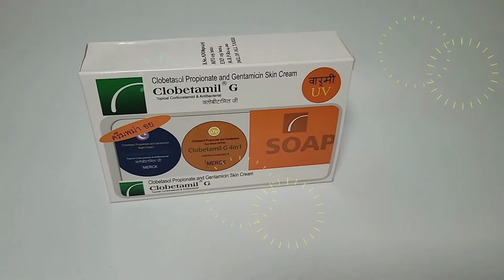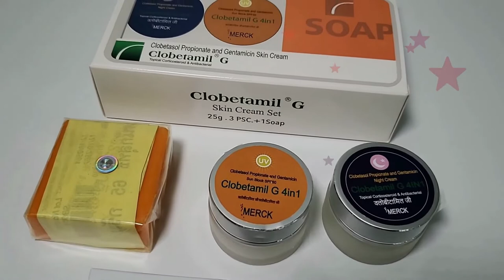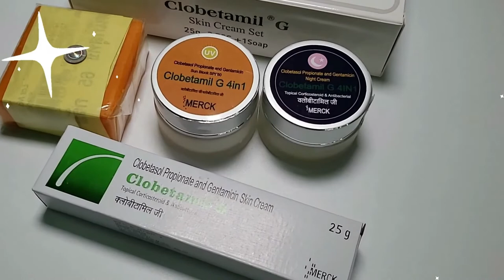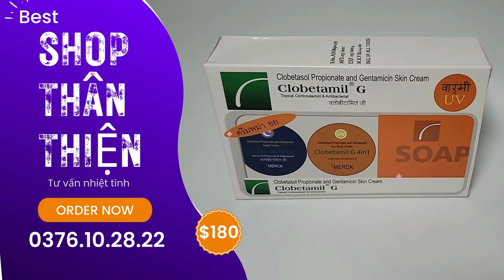Kem Clobetamil G có trị mụn không? Sự thật hết mụn với kem Clobetamil G 4in1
Trong video này, shop Giúp Bạn Trẻ Đẹp bên mình sẽ nói rõ thắc mắc của hàng trăm bạn về kem Clobetamil G có trị mụn không? Sự thật kem này có thật sự trị mụn hay không.
Tại sao dùng kem Clobetamil G 4in1 chính hãng mà vẫn bị mụn, cùng xem ngay video  này để có được câu trả lời nhé.